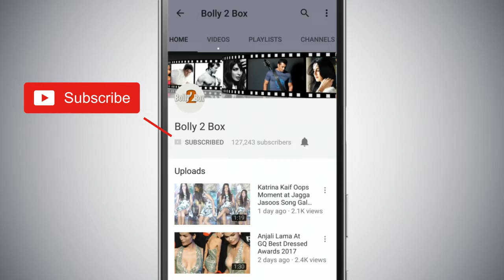Video - Salman Khan Enjoys Watching Aishwarya's Fanney Khan Song On Dus Ka Dum 3